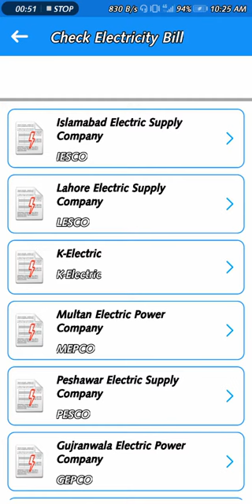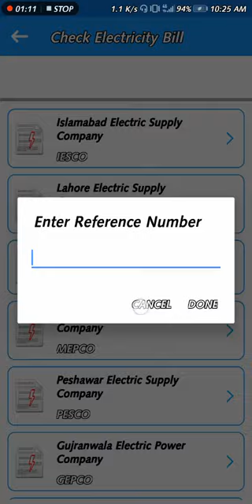Chak electricity bill free mobile بجلی کا بل اپنے موبائل پے چیک کریں فری